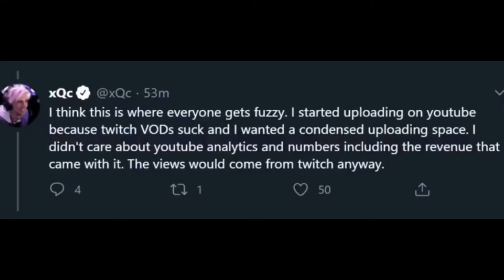POKIMANES BUTT|Bad Streamers